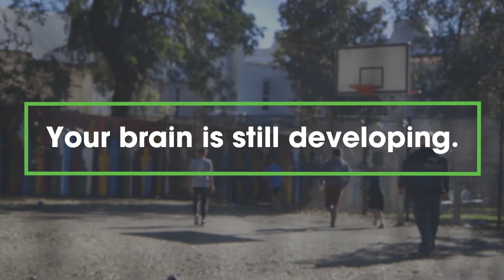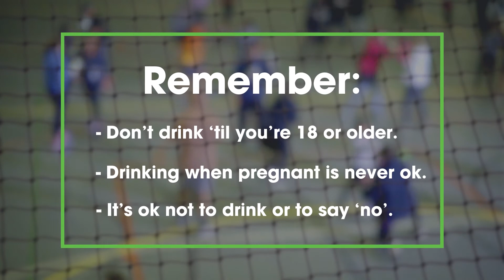Schools education video - FASD, role models, peer pressure - Deborah Mailman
DrinkWise has partnered with the Federal Government to produce this video, featuring Deborah Mailman, to educate students about FASD, peer pressure and the importance of not drinking until they are at least 18.

Deb reflects on her experiences growing up, including her decisions to wait until she was older to drink alcohol and not to drink during her pregnancies, advising kids to talk to a trusted adult if they have any questions about alcohol.